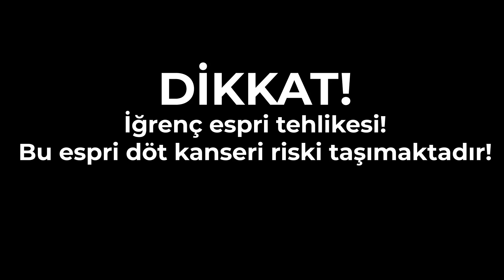KULEDEN ATLAMAK ! Denizde Survivor Raft #7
Bu videoda raft survival türkçe oyna dık. Hayatta kalma oyunu raft survivor çok eğlenceli ve komik bir video oldu iyi seyirler :)

🚩Diğer Takla Videolar;